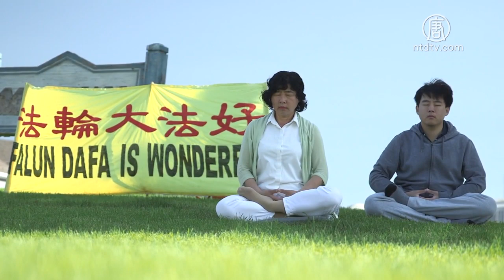【禁闻】3岁去天安门打横幅 音乐系大学生的故事 720P